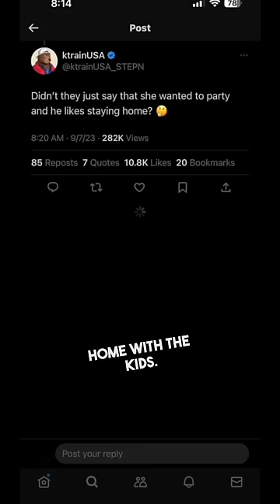Joe Jonas & Sophie Turner Drama Gets Worse...